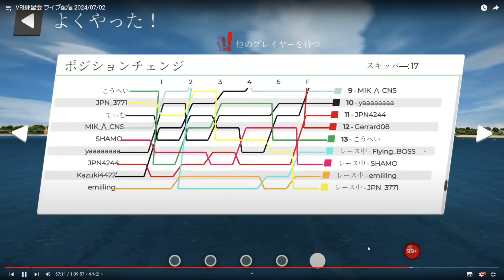7/2のVRI練習会 ４本目を解説！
コースの引き方とか海面の読み方とか